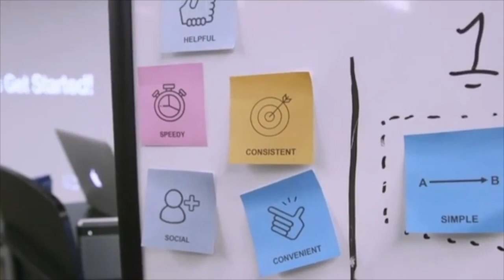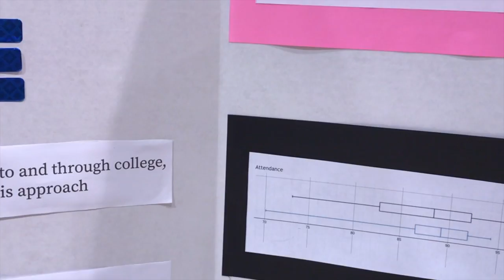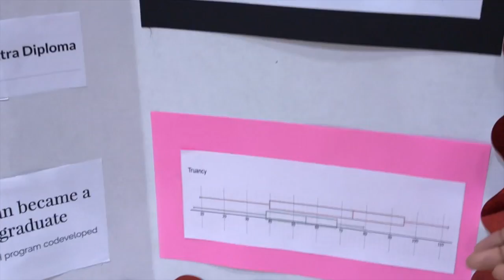JSC~Cares STEMFest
This year's STEMfest at JSC will be taking place on Friday, May 24. Each class enrolled in iLikeMath-Cares Program will be presenting on a STEM related project they have been working on in during the semester/year. We are currently looking for volunteers to assist students/teachers with their projects and we are also looking for individuals willing to participate as judges for the day. Lunch and transportation will be provided.